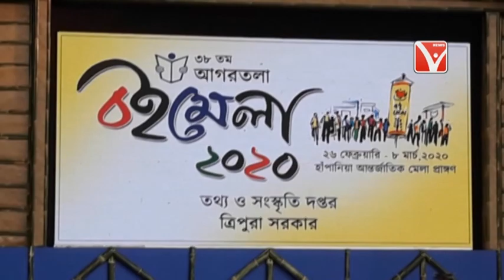বিপুল জন সমাগমের মধ্য দিয়ে বুধবার উদ্বোধন হল ৩৮ তম Agartala BookFair উদ্বোধন করেন